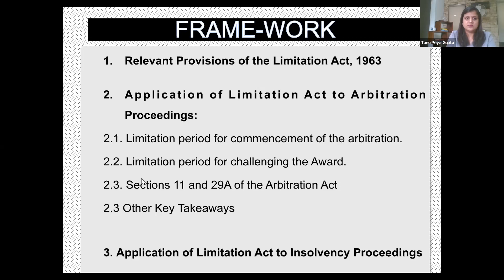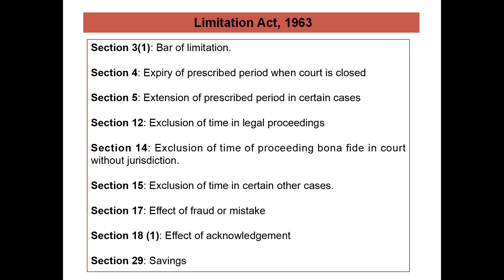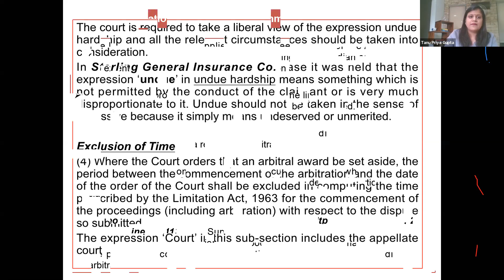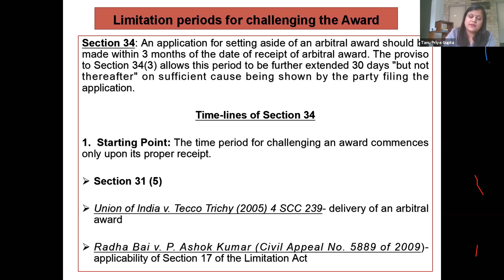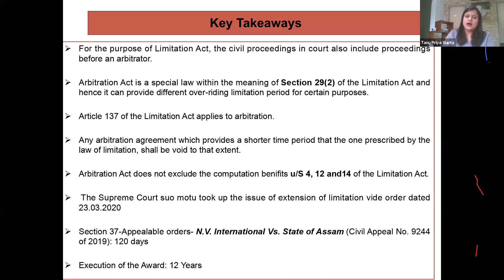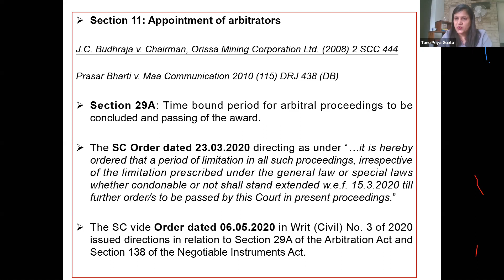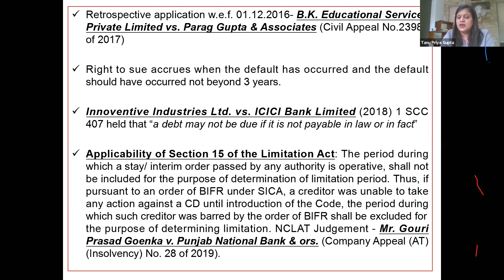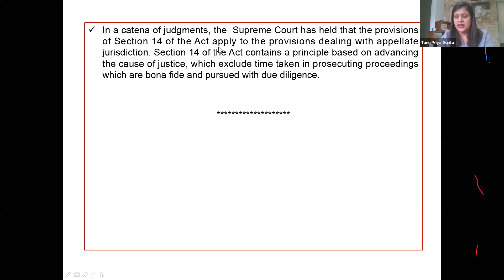LAW OF LIMITATION ACT-1963- GENERAL- ARBITRATION AND INSOLVENCY & BANKRUPTCY CODE-BYTANU PRIYA GUPTA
What to watch- An interactive Live Session on the implications of the Limitation in the General Laws and otherwise its provisions and applicability on Arbitration Law and the Insolvency and Bankruptcy Code-The Speaker has also thrown light on the latest Judicial Developments of the subject-A must-watch Session who want to understand the provisions of Law of Limitation.